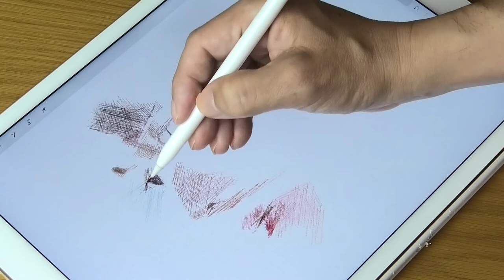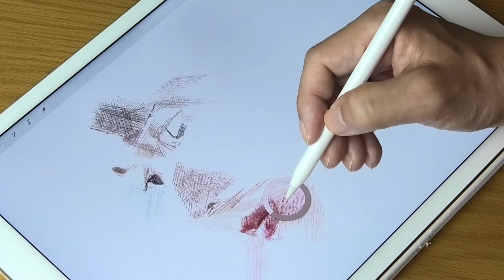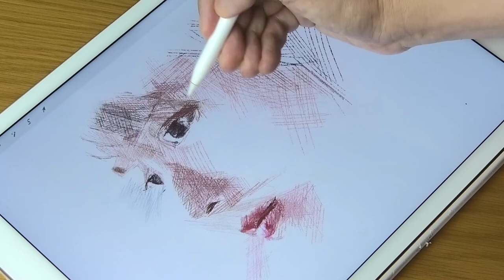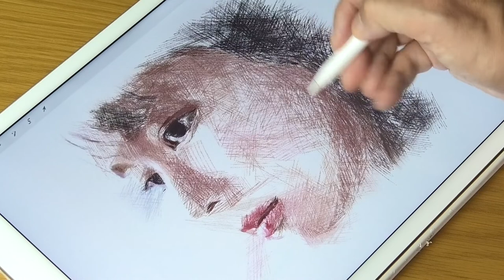新垣結衣/Drawing process of Yui Aragaki using Procreate of iPad Pro/プロクリエイトでイラスト | ArtyCoaty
The purpose of this video is being edited at a low speed, so please check the “production, hand, and drawing”, and it will be useful for those who want to learn to draw.